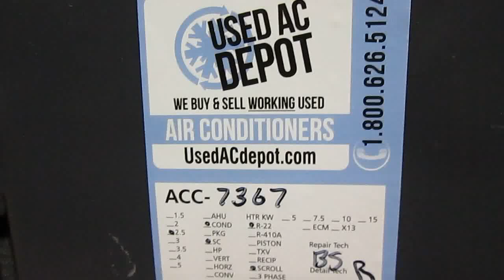TRANE Used Central Air Conditioner Condenser 4TTB4036AE1000AB